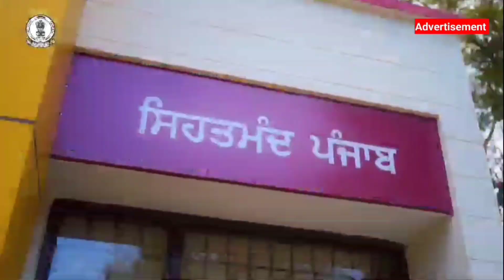ਸਿਹਤ ਮੰਤਰੀ ਪੰਜਾਬ ਨਾਲ ਡਾਕਟਰਾਂ ਦੀ ਬੈਠਕ ਚ ਸੁਣੋਂ ਕਿ ਹੋਇਆ ਫੈਸਲਾ